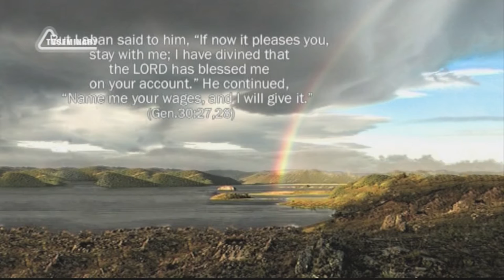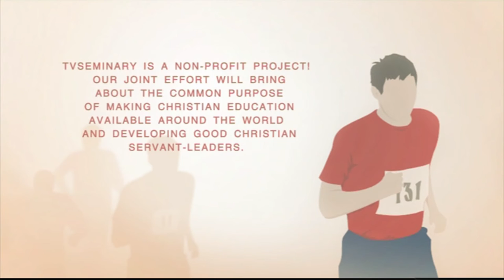BS205 Eng 50 Genesis 30 Rachel is Jealous of Her Sister What is a superstition